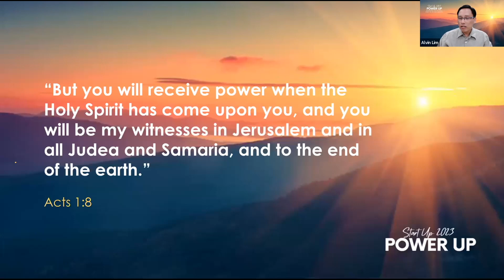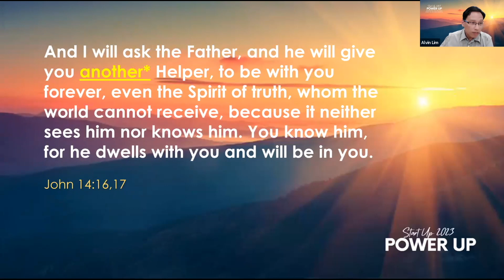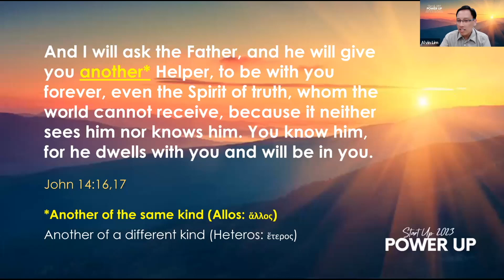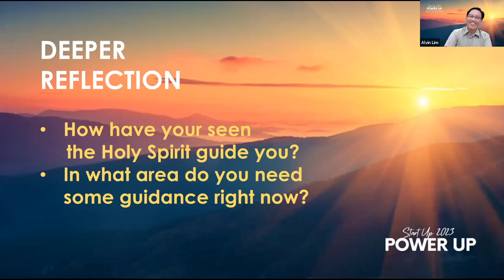Start Up 2023: Power Up (Session 1)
NDM Start Up 2023: Power Up

Session 1
Jesus and the Holy Spirit

with Ptr. Alvin Lim